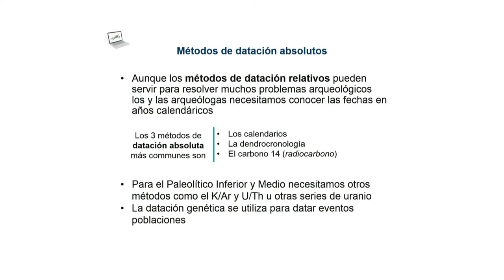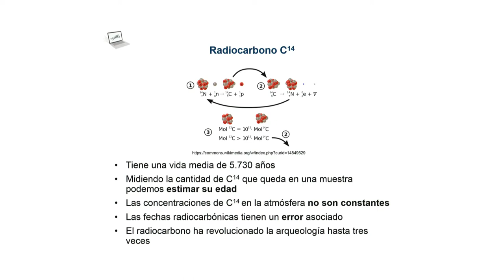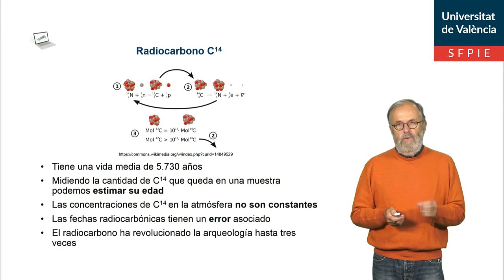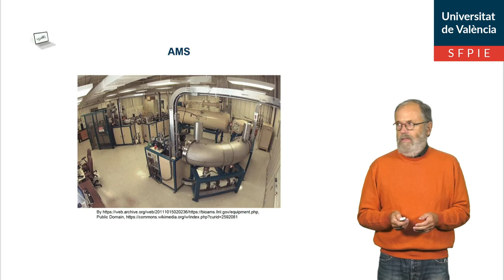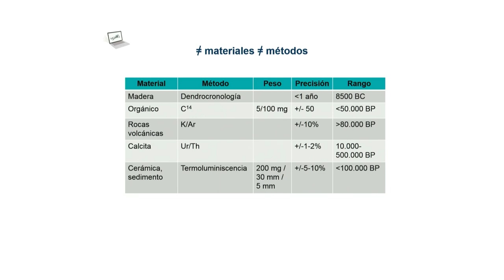El carbono 14 y su uso en arqueología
Breve vídeo de presentación del método de datación radiocarbónica o carbono 14 y su aplicación en arqueología. Comentamos sus características principales, así como su relación con otros métodos de datación relativa y absoluta.

Este vídeo se enmarca en el Proyecto de Innovación Docente METARQ. Metodologías activas para el aprendizaje de arqueología en la nueva normalidad: de la presencialidad a la semipresencialidad (UV-SFPIE_PID-1355034).

Autor:Agustín Diez Castillo (Proyecto de Innovación Docente: METARQ)